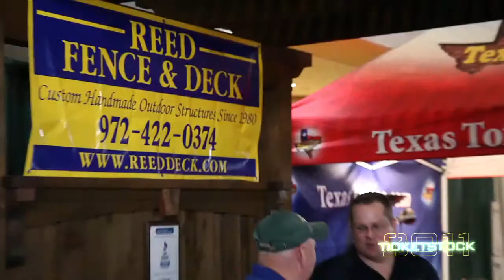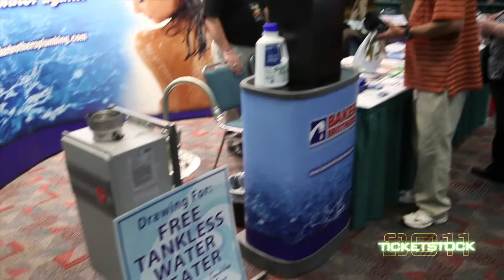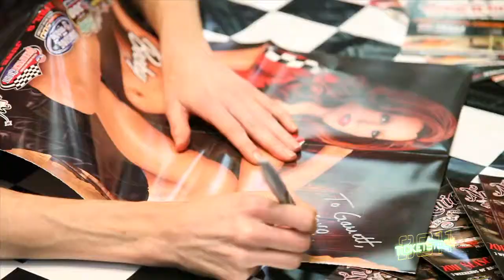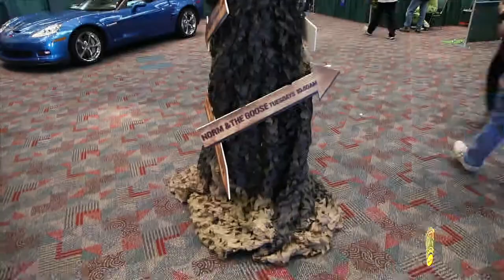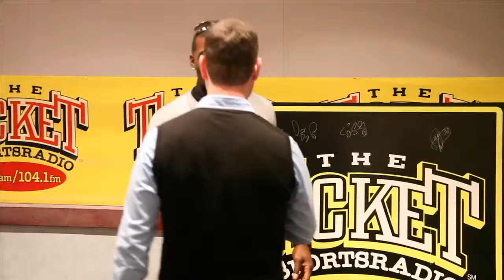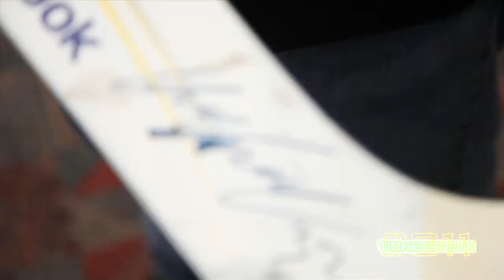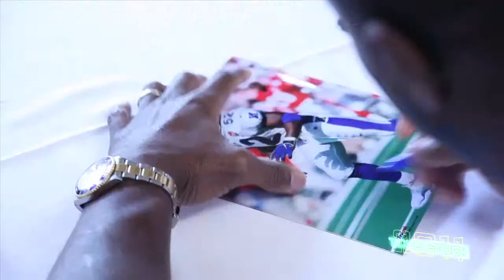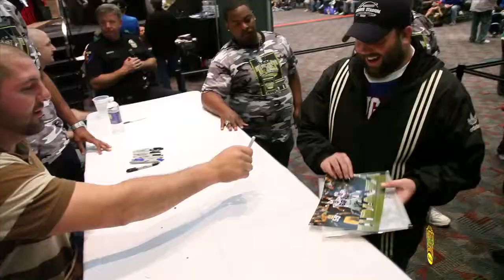Family Fun at Ticketstock 2011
video from Sportsradio 1310 The Ticket  Ticketstock